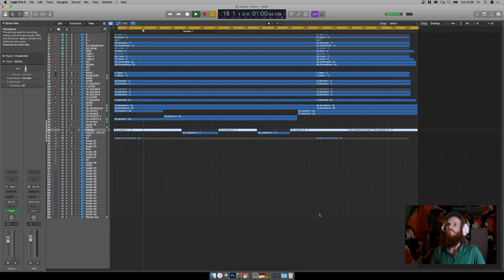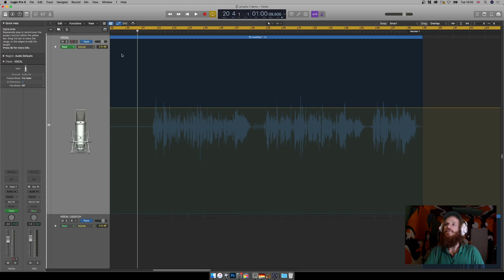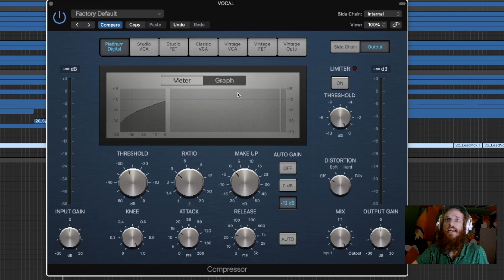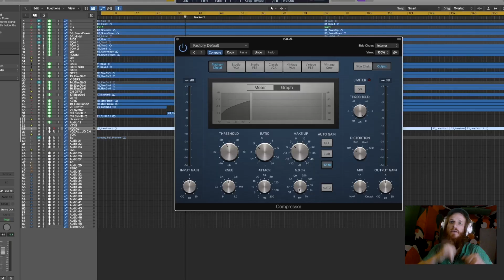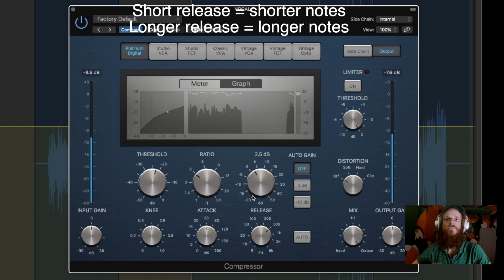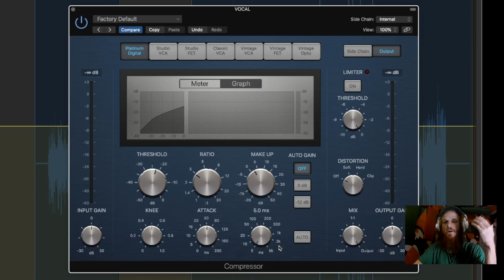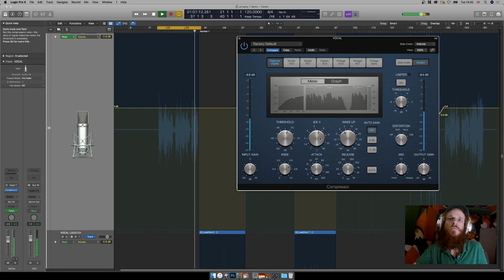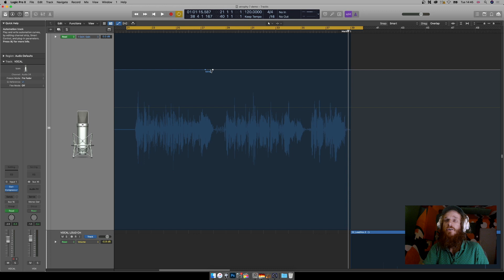How To Use An Audio Compressor | My Mix Master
A music production guide on how to use an audio compressor in Logic X.

Intro/Outro music by THING -